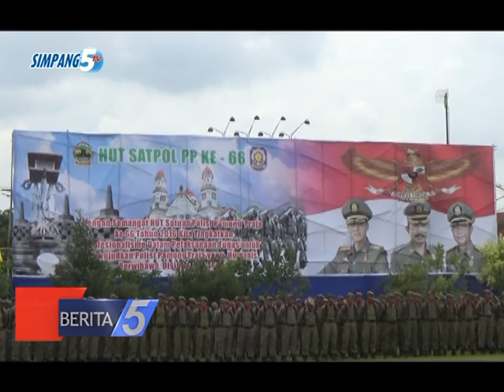HUT SATPOL PP---BERITA 5 SIMPANG 5 TV--- TGL 16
SEBANYAK 805 PERSONILSATPOL PP  YANG MERUPAKAN PERWAKILAN DARI BERBAGAI DAERAH/ MENDATANGI KABUPATEN PATI/  DALAM  RANGKA PERAYAAN HUT SATPOL PP YANG KE 66/  YANG BERTEMPAT DI ALUN ALUN PATI/ PAD RABU PAGI//
SATPOL PP MERUPAKAN APARATUR DAERAH YANG MEMPUNYAI PERAN PENTING DALAM PEMBERDAYAAN MASYARAKAT/ SEKALIGUS SALAH SATU PILAR YANG MAMPU MENYERAP ASPIRASI MASYARAKAT SECARA LANGSUNG//
GANJAR PRANOWO MENGATAKAN/  DI LEVEL PROVINSI AKAN MENYUSUN PELATIHAN BAGI SATPOL PP/  GUNA MENINGKATKAN KINERJA SATPOL PP DI TENGAH MASYARAKAT//
WAWANCARA : GANJAR PRANOWO (GUBERNUR JAWA TENGAH)
SELAIN PENDEKATAN DENGAN MASYARAKAT/ SATPOL PP DIHARAPKAN MAMPU MENJAGA KEBERSIHAN LINGKUNGAN DAERAH//  DENGAN MENGAJARKAN ARTI PENTING KEBERSIHAN DI TENGAH MASYARAKAT//